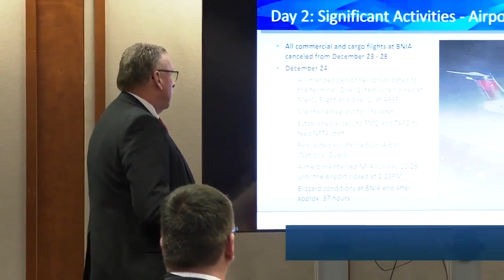NFTA leaders assess response to Blizzard of '22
NFTA leaders met on Thursday to share their experiences and efforts during the Blizzard of '22.